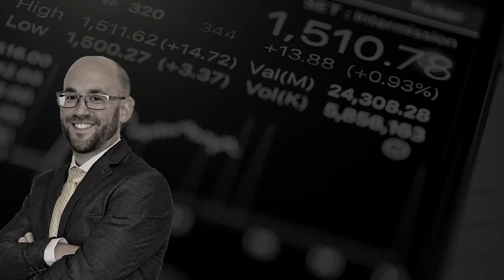What Is The Secret To Higher Investment Returns?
so you're notified every time we release a new video.

🔷🔷🔷CONNECT WITH VALUE INVESTING JOURNEY ON THE WEB🔷🔷🔷